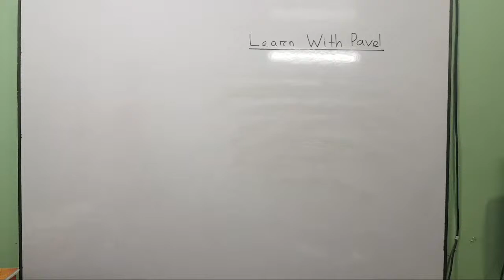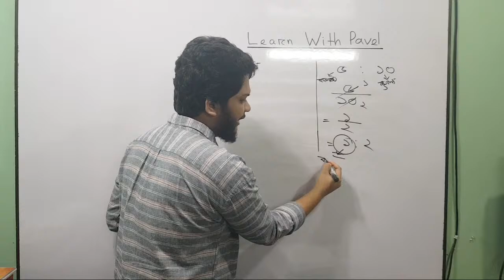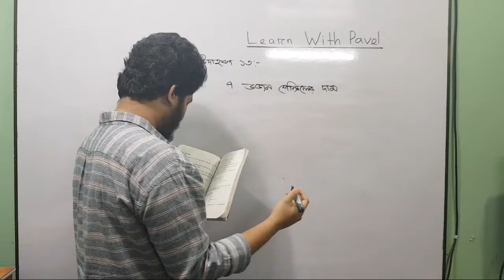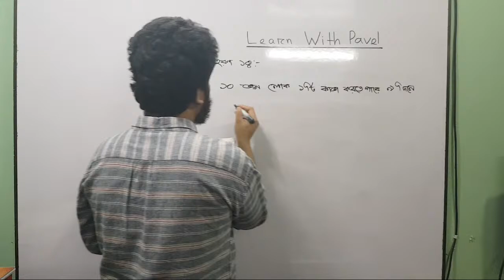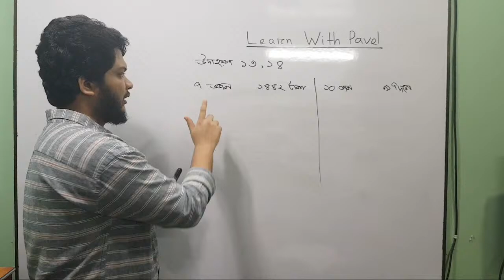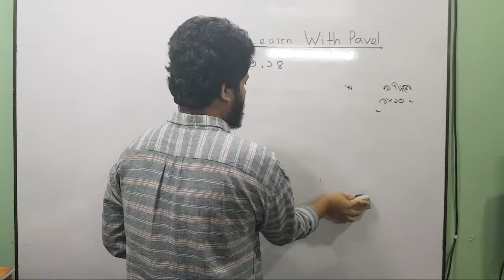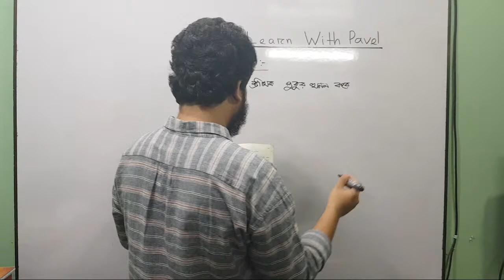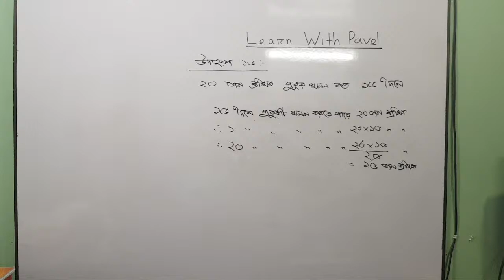১। ৬ষ্ঠ শ্রেণীর গণিত অনুশীলনী ২.৩ Lecture: 1 Cadet College admission: Mathematics Exercise 2.3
১। ৬ষ্ঠ শ্রেণীর গণিত অনুশীলনী ২.৩ Lecture: 1 Cadet College admission: Mathematics Exercise 2.3